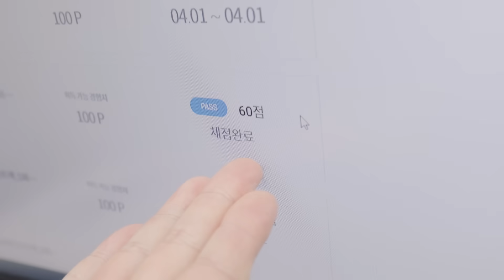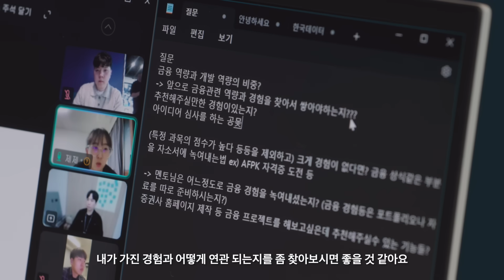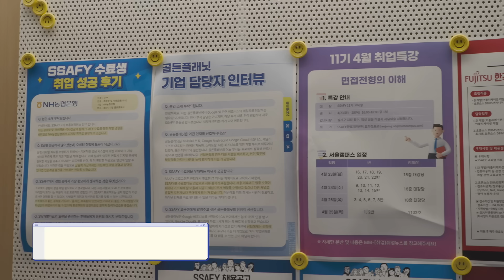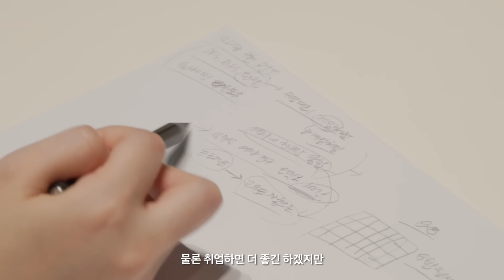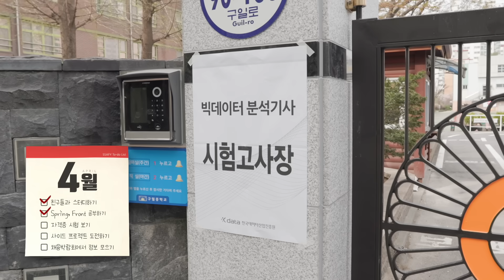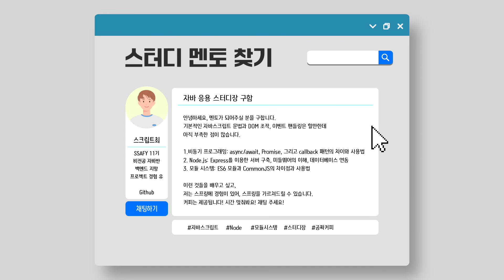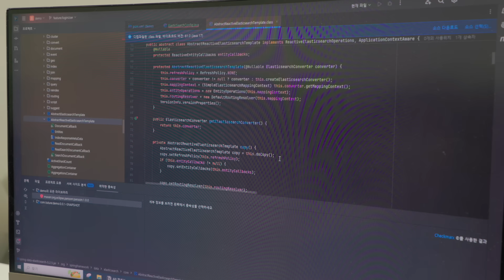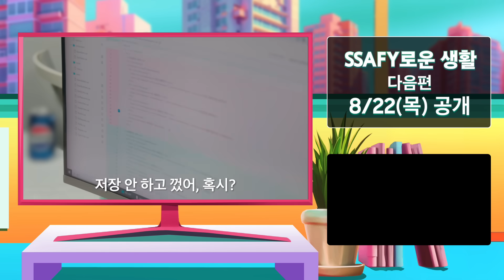에러, 없었는데요 있었습니다...! 비전공자가 하루종일 개발만 하면 벌어지는 일 | SSAFY로운 생활 EP.3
SSAFY에서 배우는 모든 것을 흡수하고 싶다는 세경 씨와 취업에 도움되는 역량을 더 빠르게 쌓고싶은 진석 씨.
수업 뿐 아니라, SSAFY자소서 특강, 현직자 선배 멘토링에 참여하며 꿈을 위한 하루하루를 채워나갑니다.
어느덧 다가온 학기말 최종 프로젝트, 세경 씨와 진석 씨는 성공적으로 최종 프로젝트를 마무리할 수 있을까요?